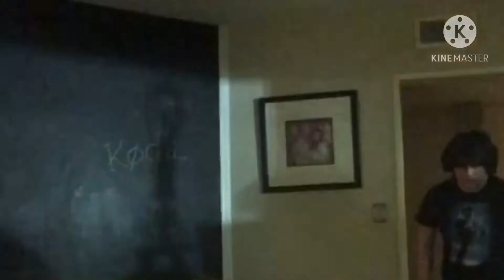Hunter June Official The Movie (Part 3 Of 4)